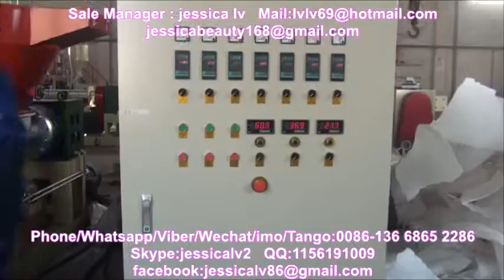Automatic Tharmokol Plate Making Machine Machine de récipient de nourriture de PS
Automatic Tharmokol Plate Making Machine

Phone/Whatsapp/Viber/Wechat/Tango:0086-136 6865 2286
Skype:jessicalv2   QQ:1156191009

1. foam sheet extrusion line: make PS foam sheet from raw material. The raw material is general polystyrene granule.

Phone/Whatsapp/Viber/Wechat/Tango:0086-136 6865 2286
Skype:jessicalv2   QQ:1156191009